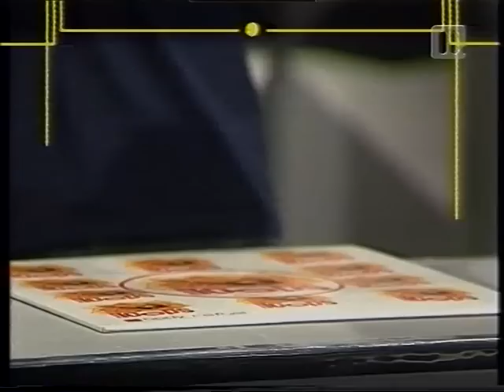VALENTINO KANZYANI - INTERVJU